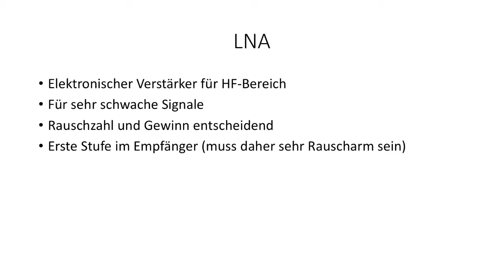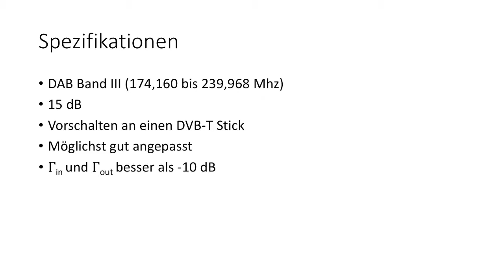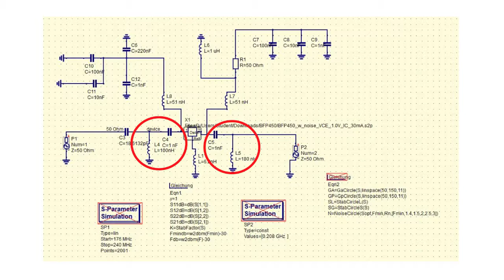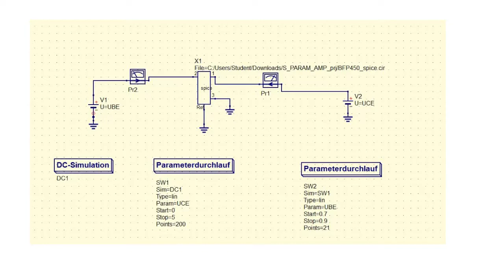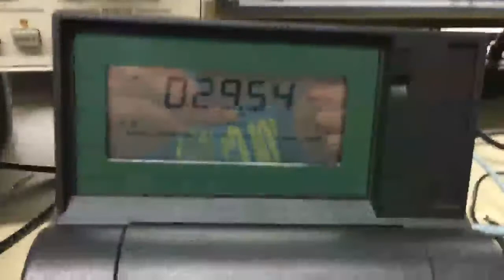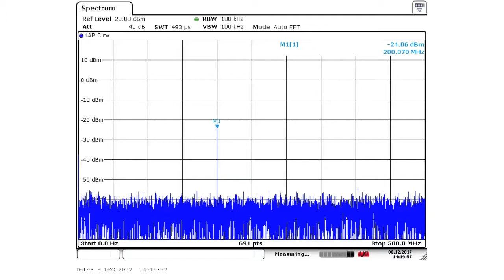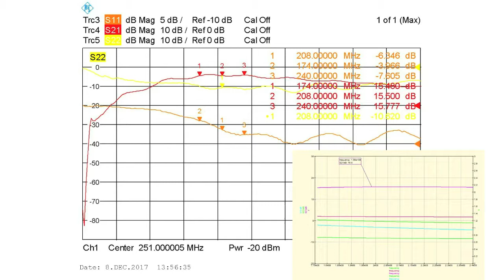Low Noise Amplifier für DAB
Ein Low Noise Amplifier (LNA) für den DAB-Emfpang bei ca. 200MHz wird gebaut. Zum Entwurf wird QUCS verwendet.

Diese Videos enstanden beim Labor Hochfrequenztechnik/
Übertragungstechnik Ende 2018 im 5. Semester im Studium der
Elektrotechnik an der Dualane Hochschule Baden Württemberg in
Karlsruhe. Sie geben mehr das Erlebnis des Labors als harte technische
Fakten wider. Wer mehr über die Technik erfahren möchte, kann das
gerne in einem Studium der Elektrotechnik z.B. an der DHBW tun.